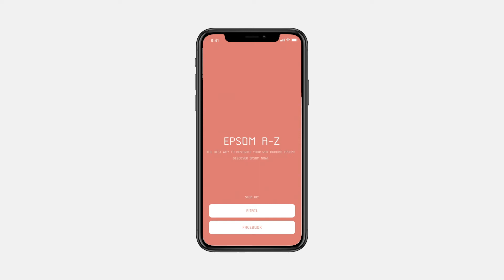Epsom Map App